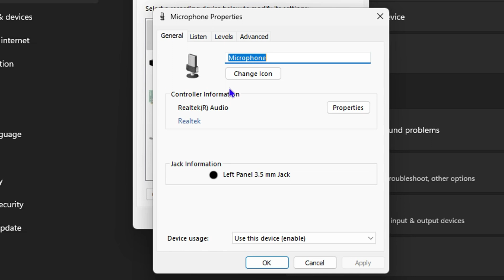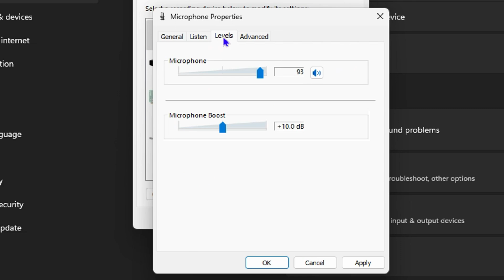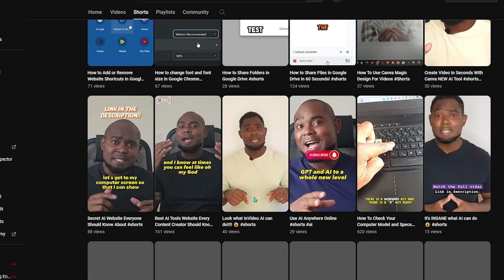How To Remove Noise From Your Background in Windows 10/11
In this tutorial, I show you How To Remove Noise From Your Background in Windows 10/11